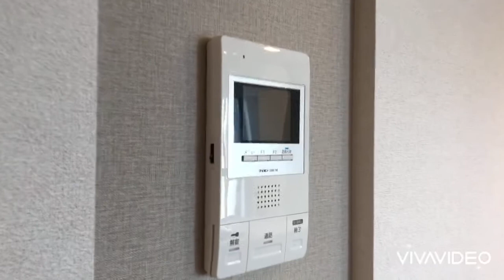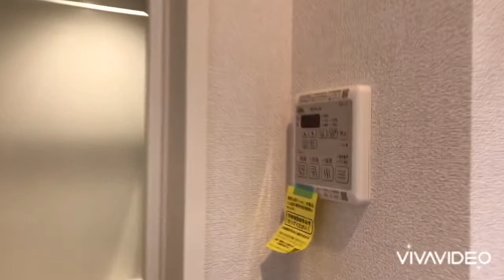奈良県田原本町で賃貸をお探しの方は【ならすも】シャーメゾンレジデンスあすか2階(2) 田原本駅 ２ＬＤＫ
積水ハウス施工の新築マンションが誕生します☆オール電化採用の新築マンション☆オートロック、防犯カメラ付きで安心ですね☆
シャーメゾンレジデンスあすかは奈良県磯城郡田原本町大字千代【近鉄橿原線 田原本駅徒歩17分】にある2LDK賃貸マンションです。